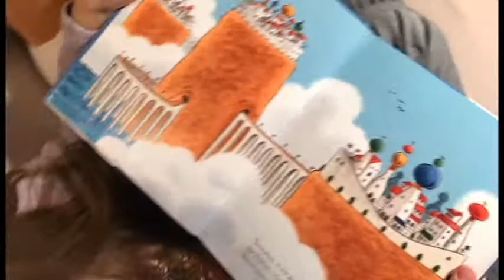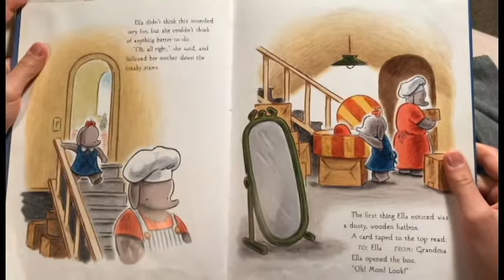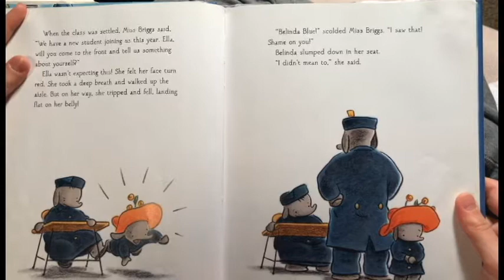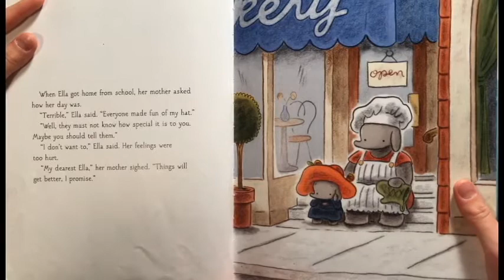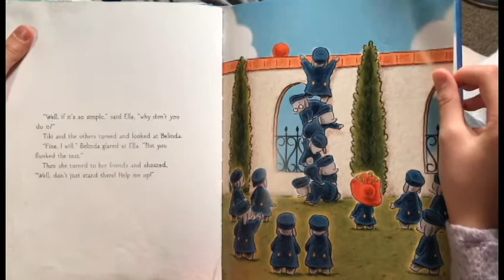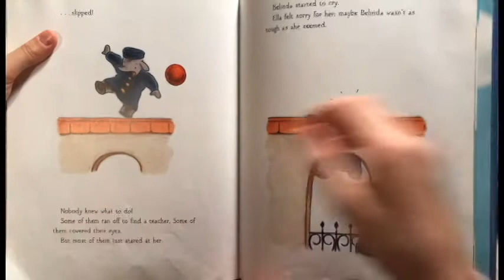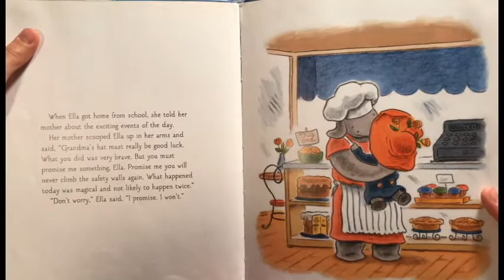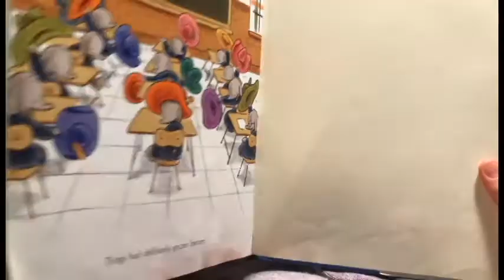Ella the Elegant Elephant book / Read Aloud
Book by Carmela and Steve D'amico

Ella's counting the days until the first day of school ... but not because she's eager to start! On the contrary, as the littlest elephant on Elephant Island, she's terribly nervous about the other kids she'll meet. Then she receives a beautiful red hat that belonged to her grandmother -- her new lucky charm. Big mean Belinda at school teases her for it, calling her "Ella the Elegant Elephant." But Ella's brave enough to hold on to her hat, and in the end, the hat (and her heart) save the day.